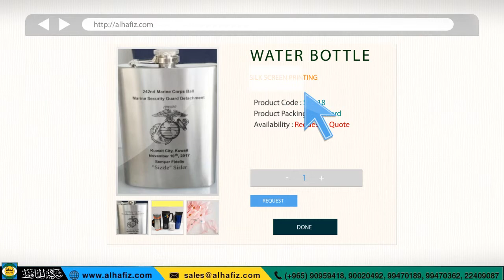Silk Screen Printing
Silk Screen Printing is one of the services offered by Alhafiz Co. for product customization. It yields best results in terms of Image quality and colors. It is best for printing on any kind of substrate. Whether the object is flat as diaries or round as foot balls, silk screen printing is best for any shape and size of object.